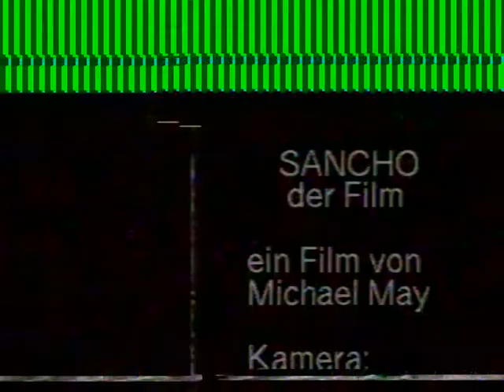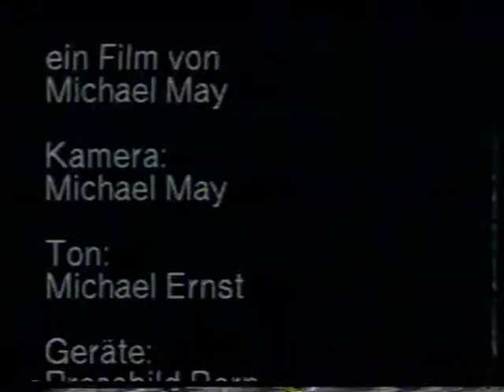sancho - der Film